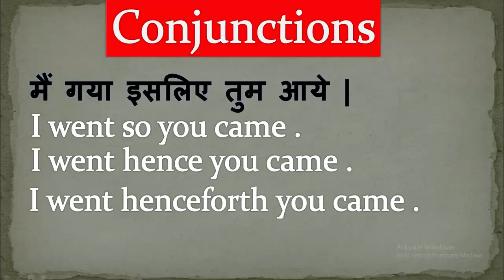LEARN ENGLISH || Learn Conjunctions 05 ( इसलिए ---So/ Hence / Henceforth........ )